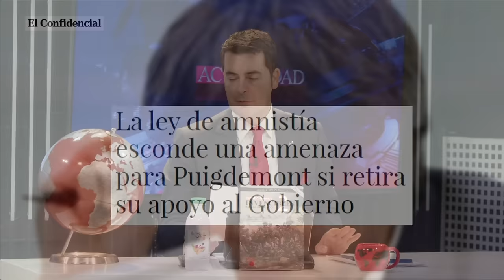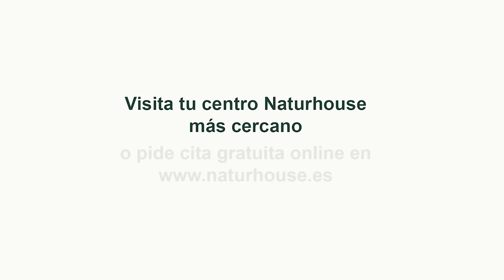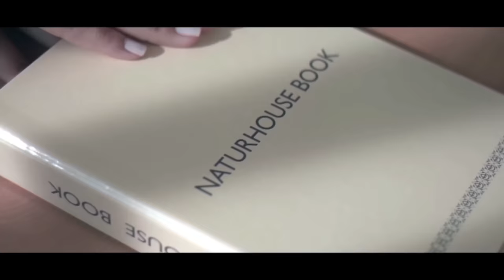Jesús Á.Rojo:💥Confirmado, habrá referéndum💥 Felipe VI. Ahora, 💥¿qué excusa tiene para no actuar?💥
Asegura el presidente de la Generalitat, Pere Aragonès, que "más allá de las personas" que conforman el reciente gobierno de Pedro Sánchez, "lo relevante serán las acciones".

Durante la entrevista en TV3, Aragonès ha establecido como desafío futuro que "la independencia pueda ser sometida a un referéndum en Cataluña". Según el presidente catalán, mediante el proyecto de ley de amnistía que se encuentra en proceso de tramitación, "lo que se logra es excluir la represión del debate político, por lo tanto, "se abre un nuevo período y, en los próximos cuatro años, debemos conseguir que Cataluña pueda votar, y convertir la siguiente legislatura en una serie de triunfos consecutivos. En ningún momento, el independentismo ha tenido una oportunidad semejante". "En esta legislatura, el gobierno de España está sujeto a Cataluña y depende de las decisiones que se tomen, la legislatura continuará".

Después de saber la nueva amenaza que se cierne sobre España, Felipe VI ya no tiene excusa a la hora de parar la ley de amnistía. El monarca está pasando por su momento más difícil y las críticas por su inacción crecen por momentos. La gente se pregunta para qué quieren un monarca que no sirve para nada. A todo esto se añade la nueva amenaza separatista de convocar un referendum de independencia que rompería en mil pedazos la nación española.